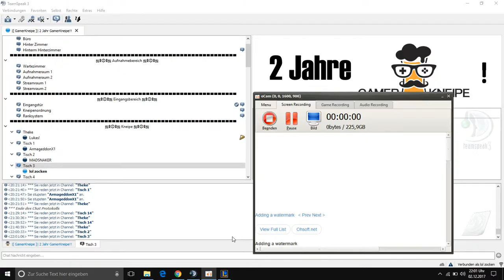Gankplank ults vs dragons